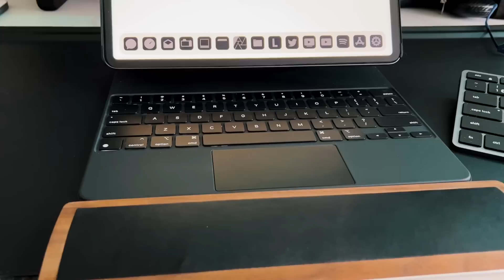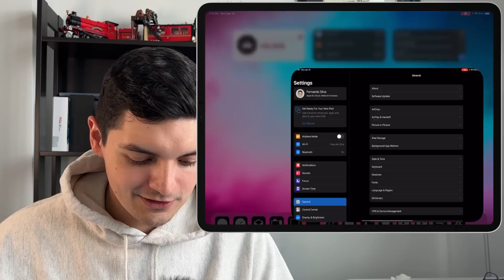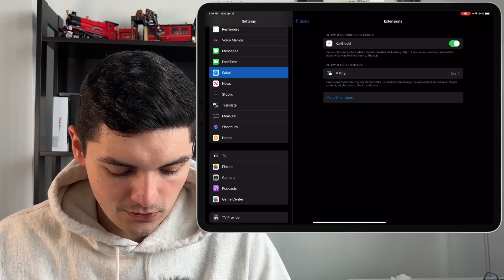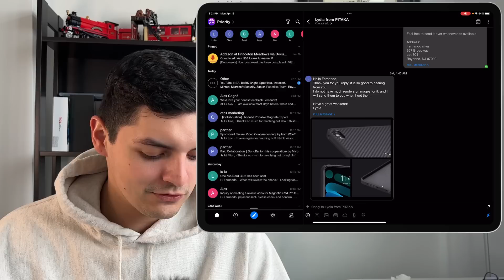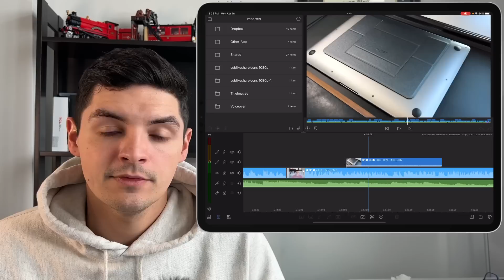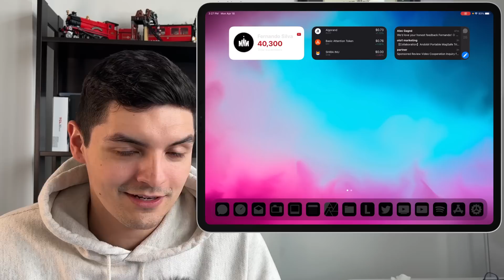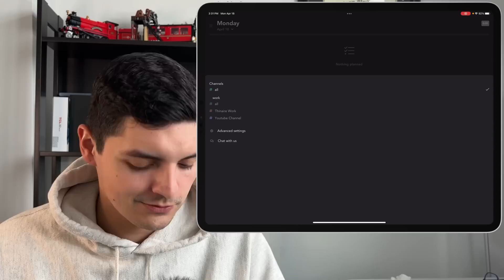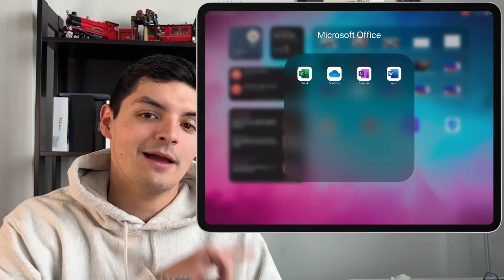What’s On My 12.9 M1 iPad Pro? | 2022 Edition!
Hi everyone! Wanted to share with everyone what's on my M1 iPad Pro!

Apps In Video:
Spike Mail
Affinity Photo
Lumafusion
Sunsama
Shiftscreen
Microsoft Suite

Products I use:
ESR Folio Case
Penoval A4 Pro
Airpods Pro
Xbox Controller
Ugreen 100w Charger
Code: FERNANDO_SILVA15OFF
Moft Wallet
Pitaka Aircase
Pitaka Magsafe Case
Satechi magsafe 2 in 1
Satechi Magsafe charger
Ravpower 20,000 mah
Pitaka MagEZ stand